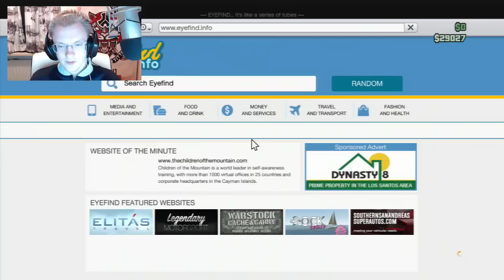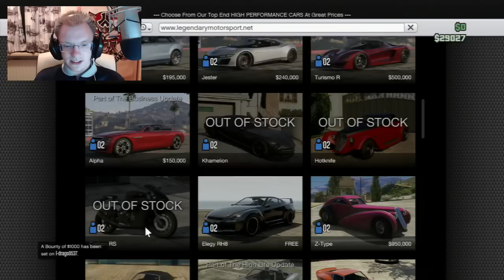GTA Online - 259 - FUFU is DRONKEN!?